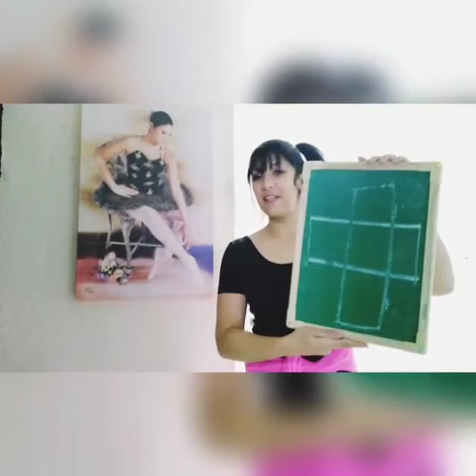Desafio dos quadrados - 5°anos